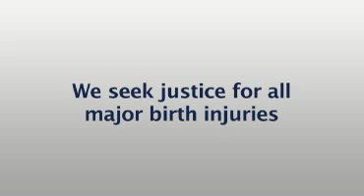Top New York Birth Injury Attorneys Working for You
It takes a law firm like Wingate, Russotti, Shapiro & Halperin, LLP to win birth injury cases and to win big. Money might not bring back the baby's health, but it will help pay for the lifetime of costs.